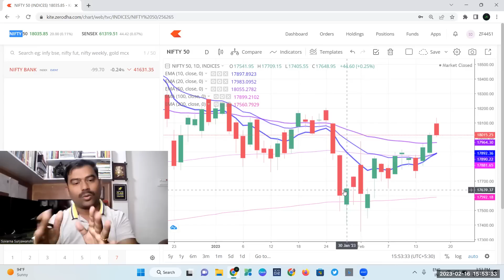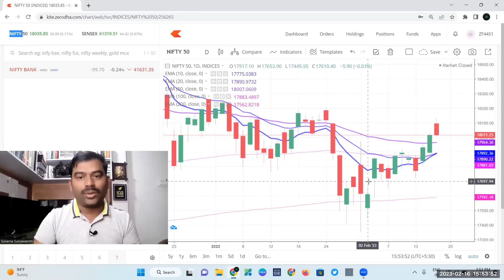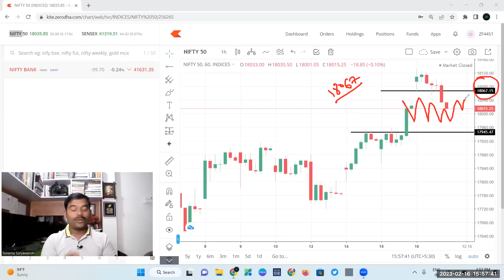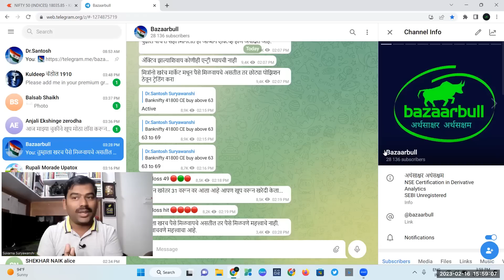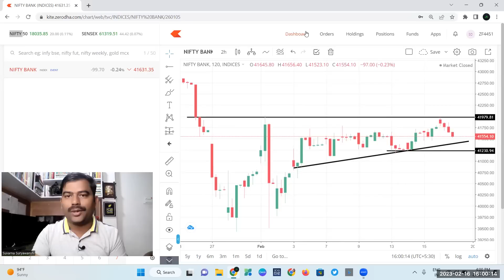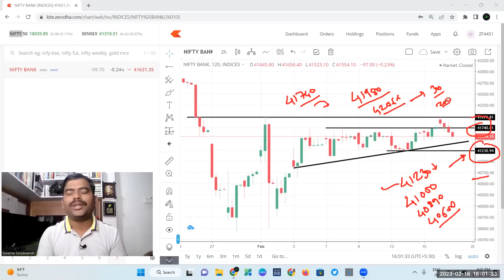Nifty Prediction and Bank Nifty Analysis | 17|02|2023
nifty banknifty analysis
dr santosh suryawanshi telegram channel
banknifty and nifty tomorrow
nifty & banknifty analysis for tomorrow
what is nifty bank nifty
banknifty and nifty pair trading